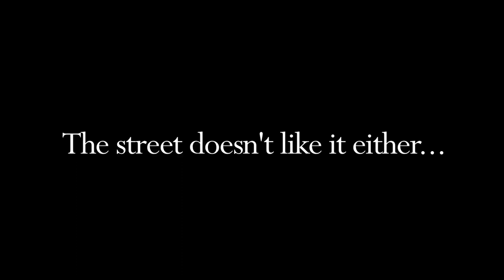Streets Don't Like It: Be the Street Video Contest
Take a look at Reid Echelmeier's Be the Street's Anti-Litter Video Contest submission. If you like it, vote for it as your favorite

Director/Camera Operator/Editor: Reid Echelmeier
Actor: Levi Taylor
Category: 18-24